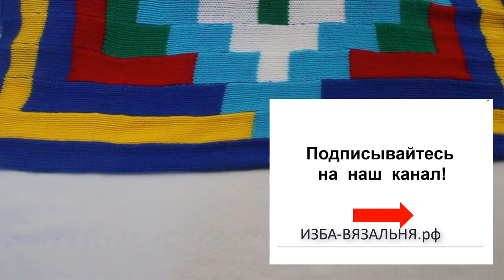Вязание на вязальной машине пледа (покрывало) ВОСТОЧНЫЙ, часть 16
Мы предлагаем:
- Обучение с нуля новичков он-лайн на любых вязальных машинах:

ИЗБА-ВЯЗАЛЬНЯ.рф   kvadrat-n.ru